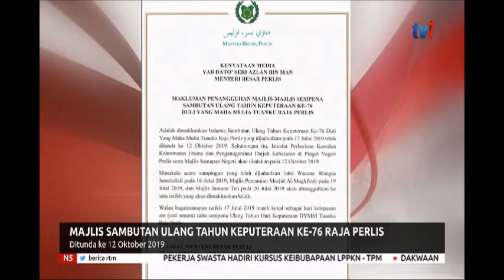N5-MAJLIS SAMBUTAN ULANG TAHUN KEPUTERAAN KE-76 RAJA PERLIS DITUNDA 12 OKT 2019 [13 JULAI 2019]